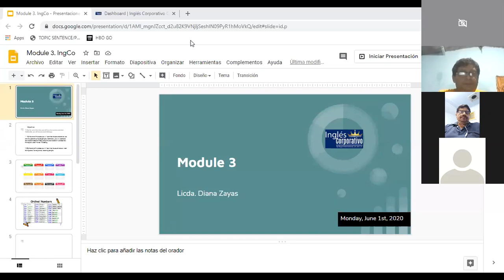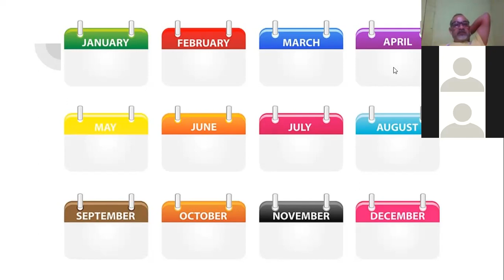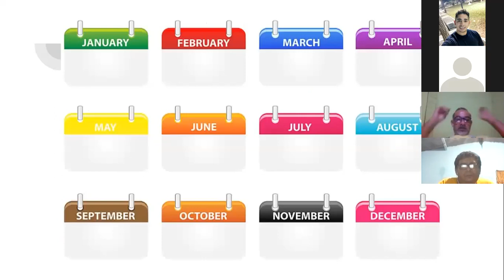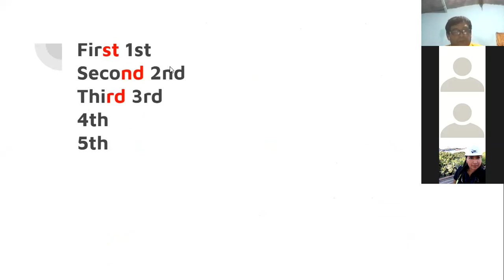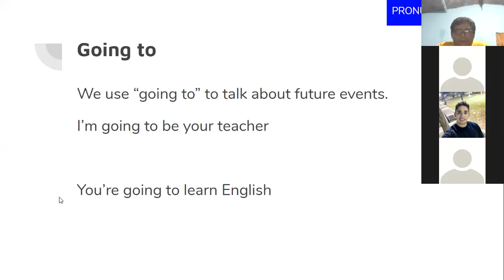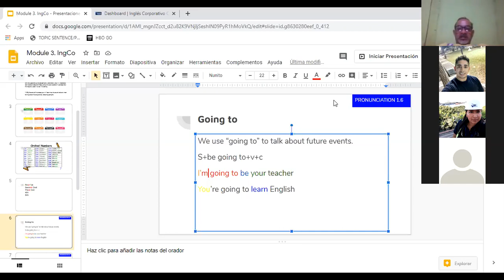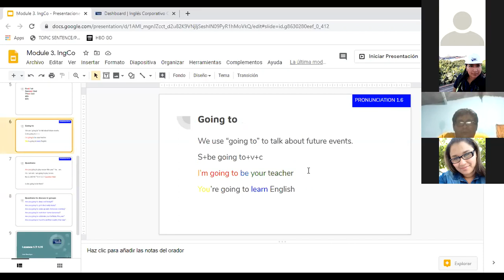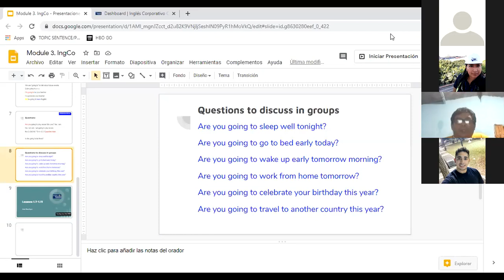Ingles Corporativo-Months and dates/Going to